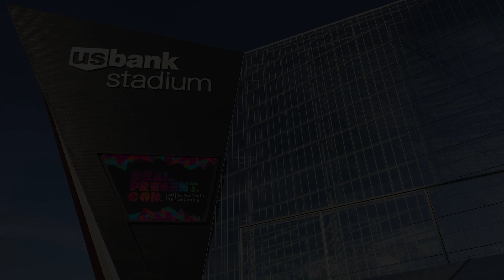Jordan Lutheran Church NYG 2019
Jordan Lutheran Church's 2019 National Youth Gathering journey where we learned more about our "Real. Present. God."

"All Because of Jesus" by Fee